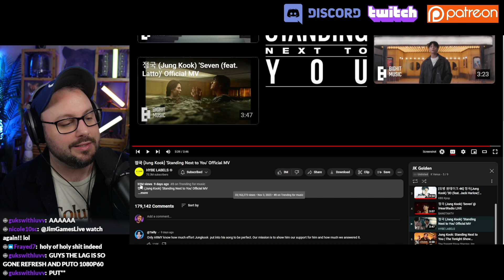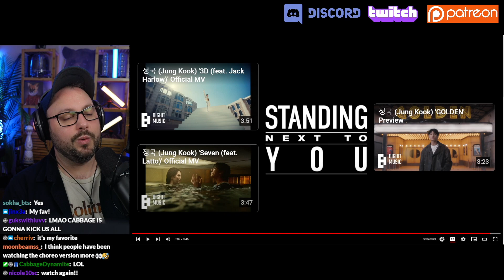JK - Standing Next To You - Live Reaction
Today, we reacted to JK's first solo record, GOLDEN.